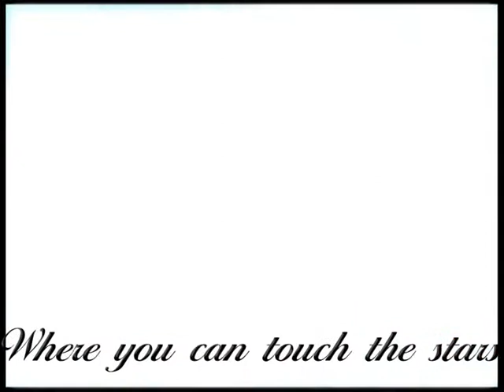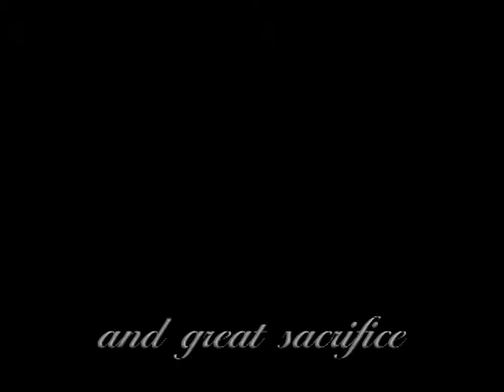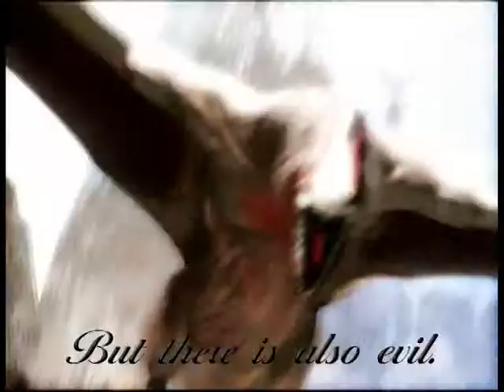Once Around Spira [Listen To My Story]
I was inspired by Chandini123's excellent video "The Deamon And The Girl" (see video responce) and realised I never really use text in my videos so thought I'd have a shot. This is kind of a FFX trailer.

Audio: Once Around Orion - team9
Visual: Final Fantasy X

I do not own nor claim to own the audio or visual media used within this fan made non profit AMV.